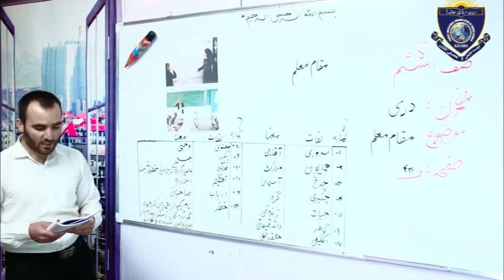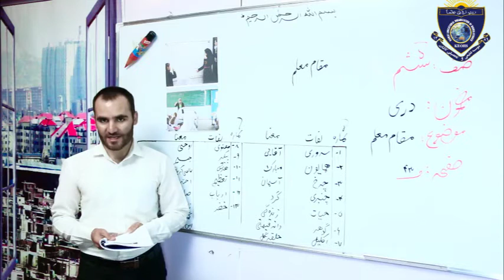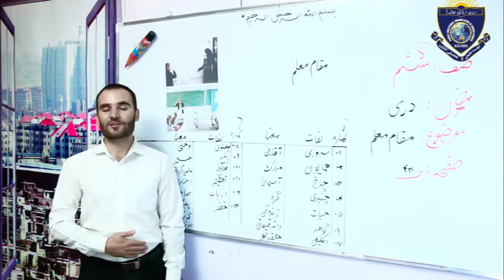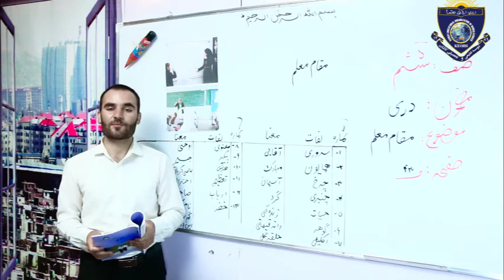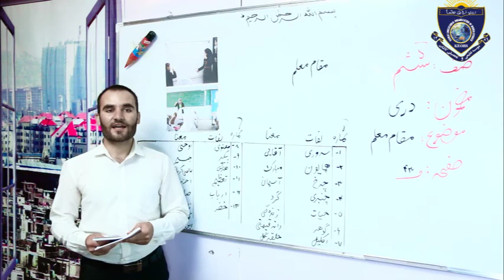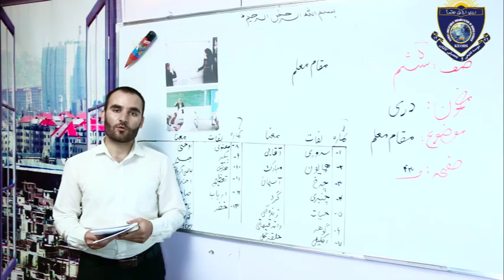Dari For Class 6th Lesson 17